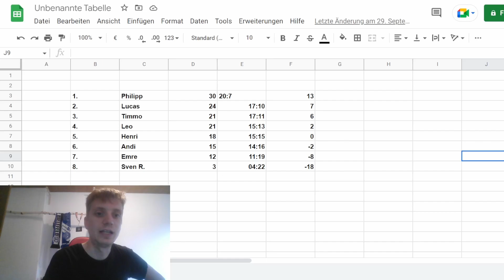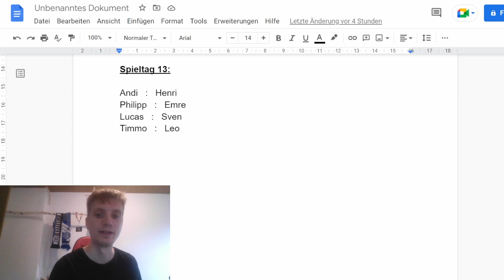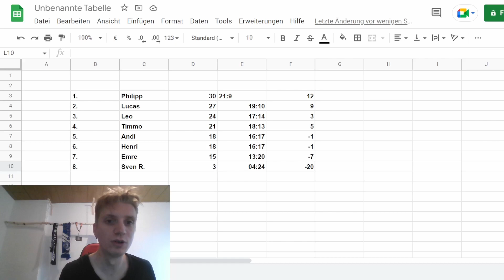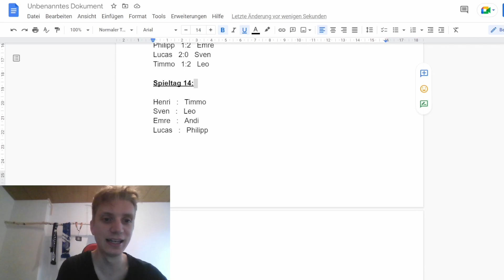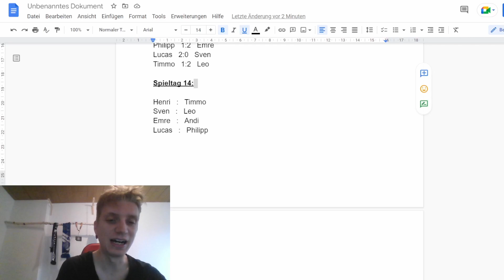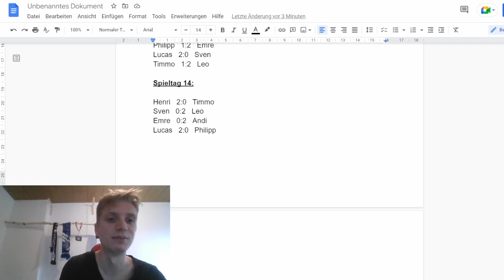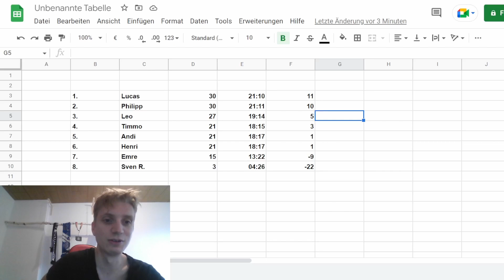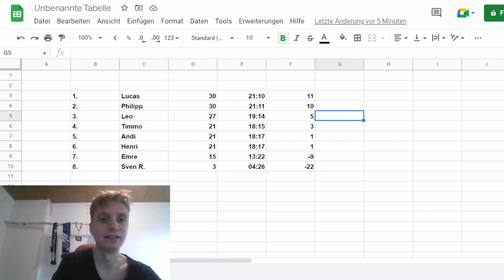Yu-Gi-Oh! Ticket Draft Liga! Spieltage 13+14 [Finale]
Heute stehen die letzten beiden Spieltage an und es wird sich entscheiden, wer den Titel der ersten Ticket Draft Liga Season erringen kann!

Timestamps:

00:00 Intro
01:16 Tabelle + Spielplan
04:18 Setvorstellung + Draft
12:12 Deck Spieltag 13
13:57 Spieltag 13 VS Emre
36:04 Ergebnisse, Tabelle + Spielplan
39:40 Deck Spieltag 14
41:18 Spieltag 14 VS Lucas
55:39 Ergebnisse + Tabelle
59:58 Fazit + Outro